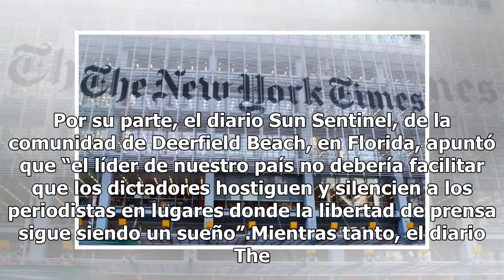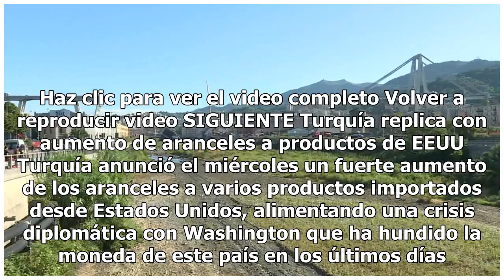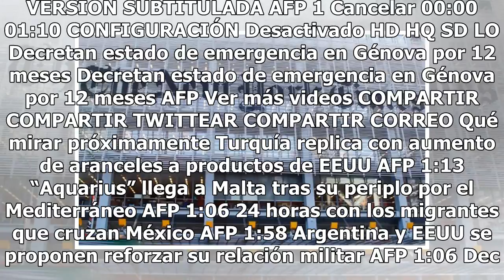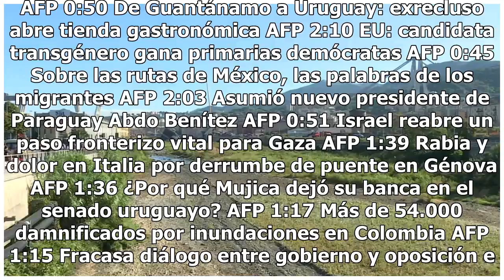Más de 200 diarios en EU se unen contra Trump por libertad de prensa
Más de 200 diarios y publicaciones en Estados Unidos se sumaron al llamado para reafirmar la importancia de la libertad de prensa y el valor del periodismo independiente en una era en que el presidente Donald Trump califica a los medios de información como “enemigos del pueblo”.El llamado, realizado...